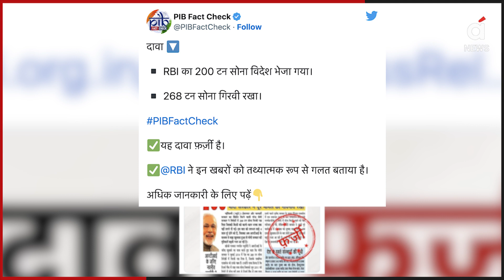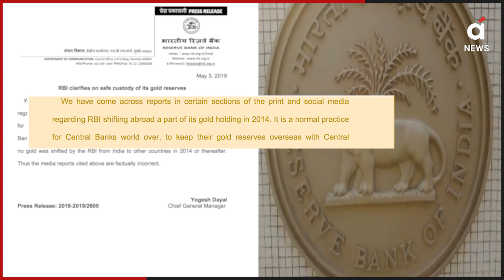मोदी ने 200 टन सोना देश के बाहर भेज दिया? | Modi government | RBI | Viral News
तमाम सोशल मीडिया प्लेटफॉर्म्स पर भारतीय रिजर्व बैंक को लेकर वायरल हो रही एक हिंदी अखबार की कटिंग पर सनसनीखेज दावा किया जा रहा है. वायरल हो रही अखबार कटिंग में मोदी सरकार पर बड़ा हमला किया गया है. अखबार में छपी इस खबर के बाद चारों तरफ हंगामा मचा है कि आखिर मोदी सरकार ने इतना बड़ा कदम कैसे उठा लिया. इस मामले की गंभीरता को देखते हुए पीआईबी फैक्ट चेक ने जांच-पड़ताल करते हुए इसका पूरा सच सामने लाकर रख दिया है. आइये जानते हैं सोशल मीडिया पर वायरल हो रहे इस दावे का सच क्या है पीआईबी फैक्ट चेक ने अपनी जांच-पड़ताल में पाया कि भारतीय रिजर्व बैंक का 200 टन सोना विदेश भेजने और 268 टन सोना गिरवी रखने का दावा पूरी तरह से फर्जी है. इसको लेकर पीआईबी फैक्ट चेक ने अपने ट्विटर हैंडल से एक ट्वीट भी किया है.

A sensational claim is being made on social media platforms on the cutting of a Hindi newspaper going viral regarding the Reserve Bank of India. In the viral newspaper cutting, there has been a big attack on the Modi government. After this news published in the newspaper, there has been an uproar all around as to how the Modi government has taken such a big step. Seeing the seriousness of this matter, PIB Fact Check has brought out the whole truth while investigating.Let us know what is the truth of this claim which is going viral on social media. PIB Fact Check found in its investigation that the claim of Reserve Bank of India sending 200 tonnes of gold abroad and pledging 268 tonnes of gold is completely fake. Regarding this, PIB Fact Check has also made a tweet from its Twitter handle.